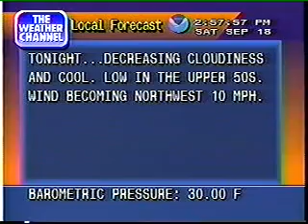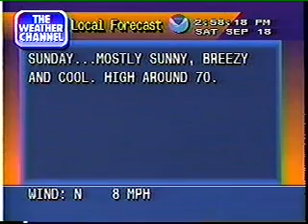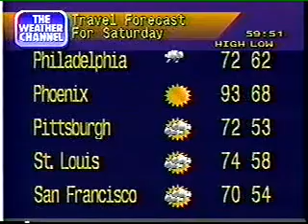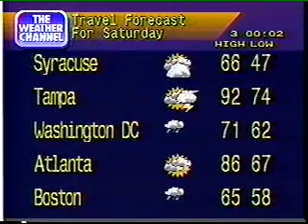WeatherStar 4000, JFK, 9/18/93, LF Outage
Local Forecast goes out right before the extended forecast. This happened to all the 3 minute LF's that afternoon.